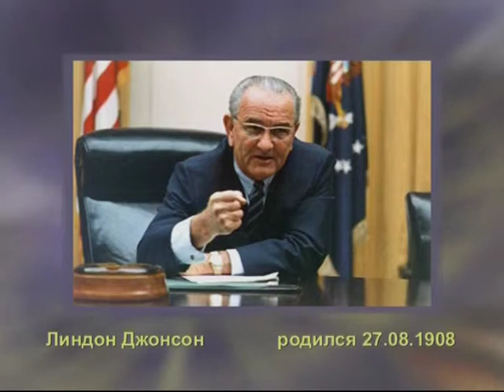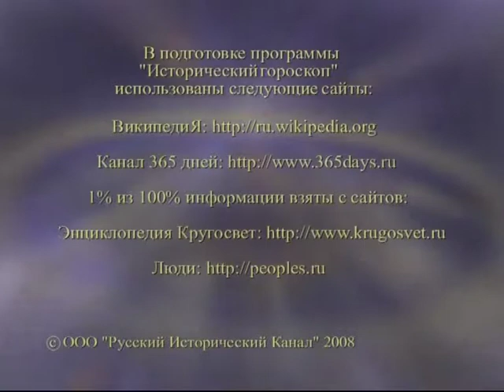16 марта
365 дней ТВ представляет | Исторический гороскоп | Выпуск № 16
16 марта

Программа состоит из рассказа о гороскопах для двенадцати знаков Зодиака на каждый день и об исторических событиях, связанных с датой 16 марта.